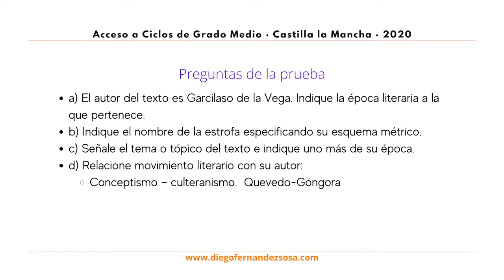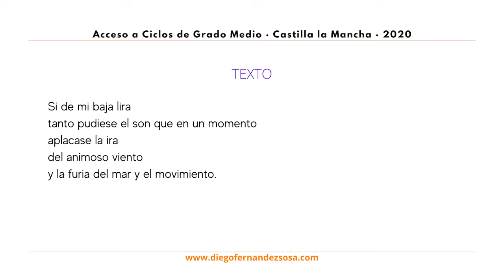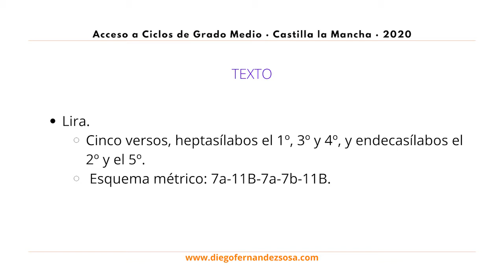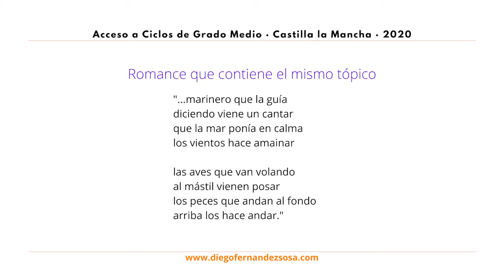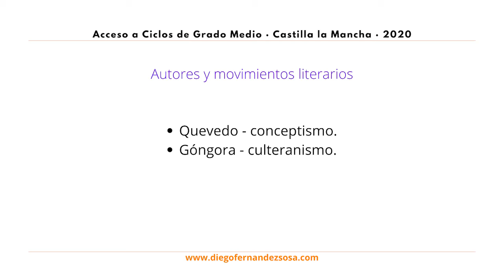Acceso a Ciclos Formativos de GM. Castilla la Mancha, 2020. Texto literario y cuestiones.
4. Lea el texto y responda a las preguntas que se formulan a continuación.

Si de mi baja lira
tanto pudiese el son que en un momento
aplacase la ira
del animoso viento
y la furia del mar y el movimiento.

a) El autor del texto es Garcilaso de la Vega. Indique la época literaria a la que
pertenece. (0,5 puntos)
b) Indique el nombre de la estrofa especificando su esquema métrico. (0,25 puntos)
c) Señale el tema o tópico del texto e indique uno más de su época. (0,5 puntos)
d) Relacione movimiento literario con su autor: (0,25 puntos) conceptismo – culteranismo
Quevedo-Góngora